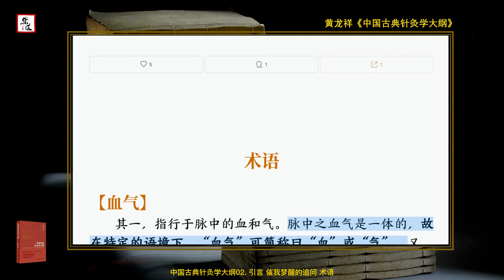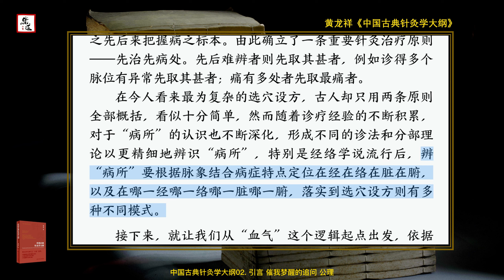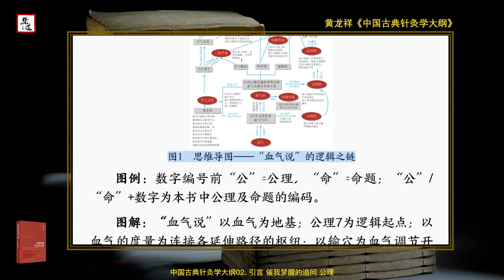中國古典針灸學大綱02 引言 催我夢醒的追問丨中国古典针灸学大纲02 引言 催我梦醒的追问丨樂道中醫 聞書院 有聲書 黃龍祥丨乐道中医 闻书院 有声书 黄龙祥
歡迎收聽蒲公英製作的可視有聲書《中國古典針灸學大綱》，該書由黃龍祥先生撰寫，由人民衛生出版社於2019年11月出版。本書深入探究了中國古典針灸學的理論原點、構建範式、檢驗規則和基本原理，通過融會經典文獻和嚴密邏輯論證，闡述了根據脈歸於血氣的針灸分部理論、明血氣知病的診病方法、以調控血氣為核心的針方之道等重要內容，展現了中國古典針灸學的智慧與思想。該書對於復興古典針灸學理論、引領針灸發展、促進臨床水平提高有著極其重要的意義。
作者黃龍祥先生是中國中醫科學院首席研究員，主要研究領域包括針灸理論、針灸學術史和針灸文獻研究。他撰寫的代表作品包括《中國針灸學術史大綱》、 《中國針灸史圖鑑》、《實驗針灸表面解剖學》、《中國針灸四大通鑑》、《針灸腧穴通考――中華針灸穴典研究》、《經脈理論還原與重構大綱》等多部著作。他的貢獻得到了國家圖書獎、中國圖書獎、中華出版物（圖書）貢獻獎、“三個一百”科技原創圖書獎以及中華中醫藥學會科技進步一等獎的肯定。此外，他的著作還被翻譯成英文、韓文、日文等多種語言出版。
欢迎收听蒲公英制作的可视有声书《中国古典针灸学大纲》，该书由黄龙祥先生撰写，由人民卫生出版社于2019年11月出版。本书深入探究了中国古典针灸学的理论原点、构建范式、检验规则和基本原理，通过融会经典文献和严密逻辑论证，阐述了根据脉归于血气的针灸分部理论、明血气知病的诊病方法、以调控血气为核心的针方之道等重要内容，展现了中国古典针灸学的智慧与思想。该书对于复兴古典针灸学理论、引领针灸发展、促进临床水平提高有着极其重要的意义。
作者黄龙祥先生是中国中医科学院首席研究员，主要研究领域包括针灸理论、针灸学术史和针灸文献研究。他撰写的代表作品包括《中国针灸学术史大纲》、 《中国针灸史图鉴》、《实验针灸表面解剖学》、《中国针灸四大通鉴》、《针灸腧穴通考――中华针灸穴典研究》、《经脉理论还原与重构大纲》等多部著作。他的贡献得到了国家图书奖、中国图书奖、中华出版物（图书）贡献奖、“三个一百”科技原创图书奖以及中华中医药学会科技进步一等奖的肯定。此外，他的著作还被翻译成英文、韩文、日文等多种语言出版。